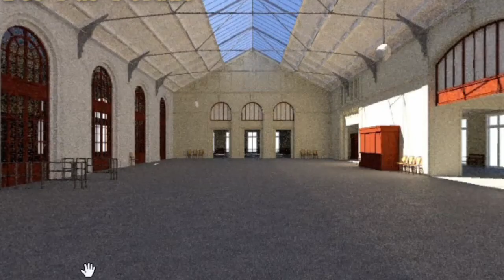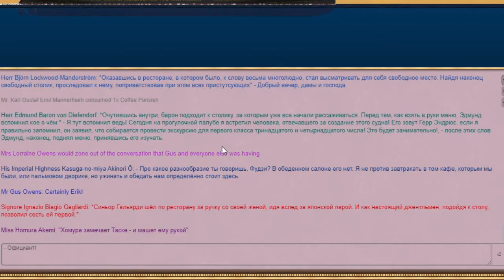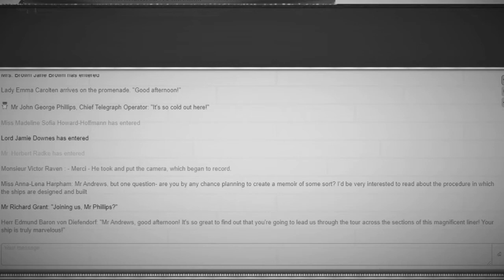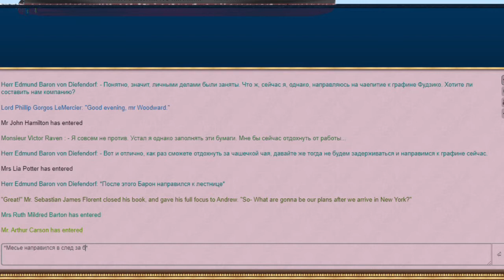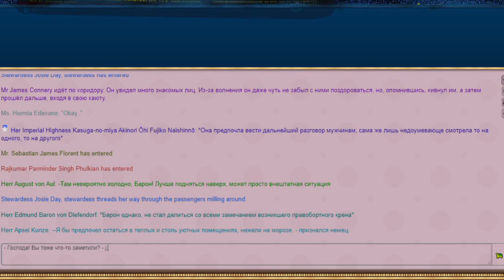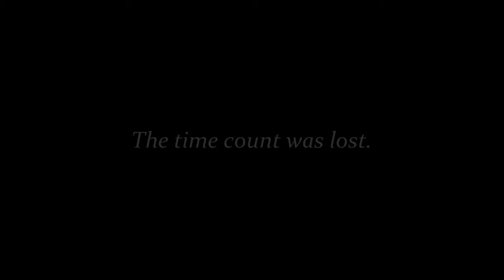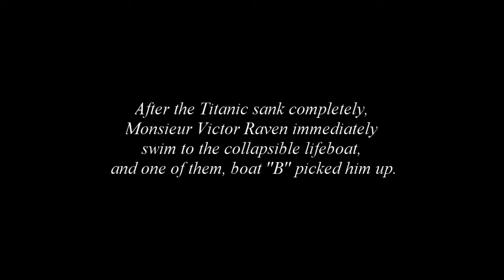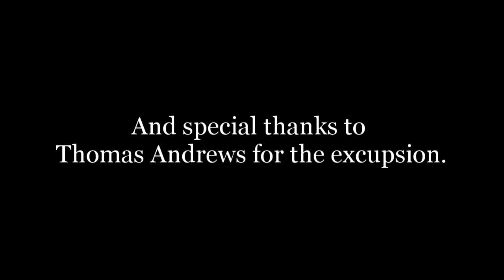Titanic Voyage 2022: A Grand History.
In memory of all those who died on the Titanic.

The film is dedicated to the 110th anniversary of the Titanic disaster.

0:00 10 April. Paris. Beginning of the voyage.

6:35 11 April. Queenstown.

11:15 12 April. First day at ocean.

13:50 13 April. Excursion with Thomas Andrews.

21:55 14 April. The last day of the Titanic.

27:40 Before the tragedy.

29:40 Tragedy.

47:14 2:20.

47:30 After tragedy. The rescue.

52:45 15 April. Carpathia.

53:35 Credits.